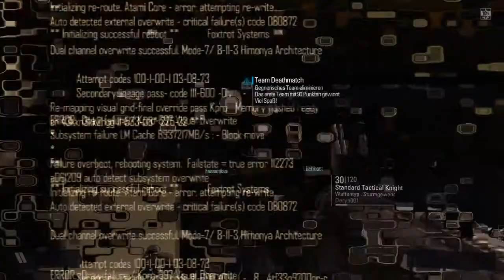Let´s Play Blacklight Retribution [GER] #01 - mit Frosttek - XXL Folge